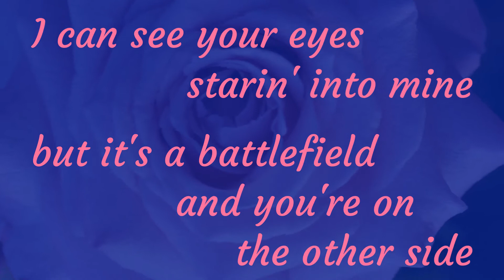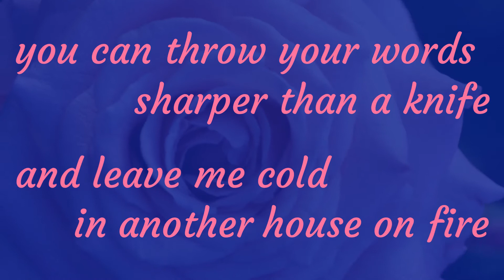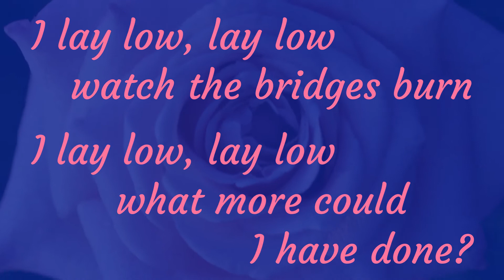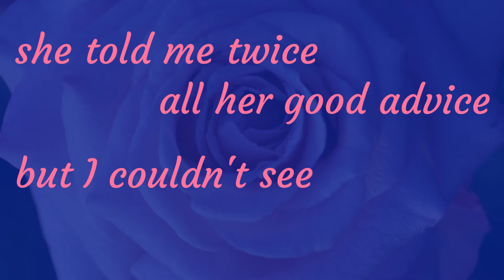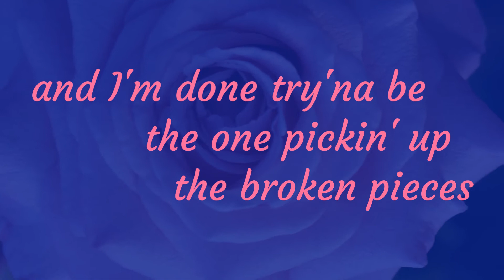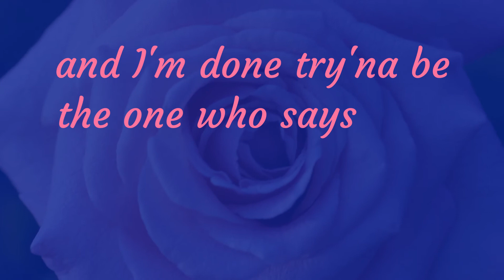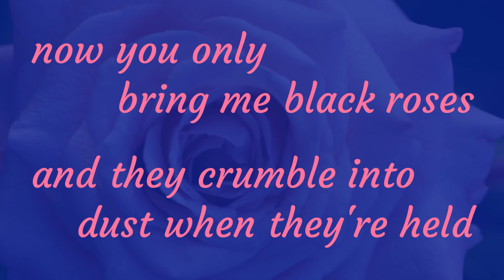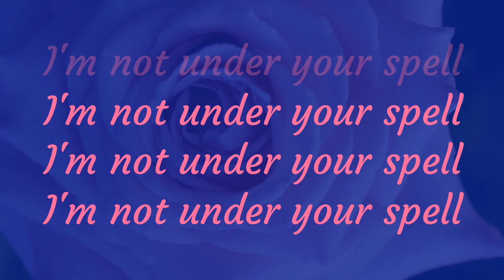BLACK ROSES [lyrics] - Nashville Cast + Clare Bowen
BLACK ROSES - Nashville Cast / Clare Bowen [lyrics]

"Black Roses" was a single produced for the 'Nashville' television series’ third season.  Performed by Clare Bowen’s character Scarlett O'Connor, 'Black Roses' was written by Lucy Schwartz, and was the first song written specifically for the television show.

Peaking at #29 on the Billboard Hot Country Songs chart, Black Roses became one the most-popular songs from Nashville’s second season, which lead to Clare Bowen performing it on two separate episodes:
*episode 2x13: “It’s All Wrong, but it’s All Right”
   which aired on January 29th, 2014
*episode 2x19: “Crazy”
   which aired on April 2nd, 2014

With the audio also being played on episode 2x15 "They Don’t Make 'Em Like My Daddy Anymore", which aired on February 26th, 2014.

On top of being released as a single, Black Roses was also released on the album 'The Music of Nashville: Season 2, Volume 2', which also charted, peaking at #13 on the Billboard 200 Albums chart, at #4 on the Billboard Country Albums chart, and at #2 on the Billboard Soundtracks chart.

[under licence to Big Machine Records LLC]

songwriter:
Lucy Schwartz